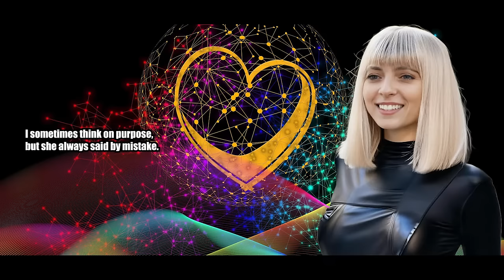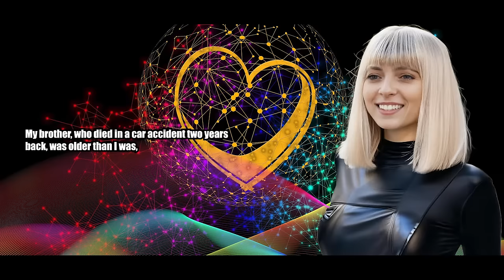Aunty Discovers My Fem Side - Crossdressing Stories